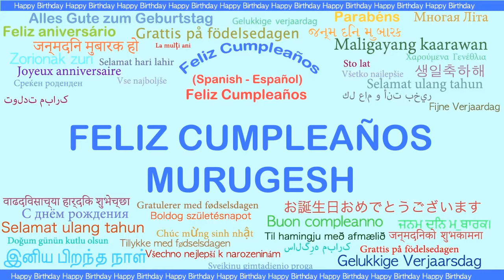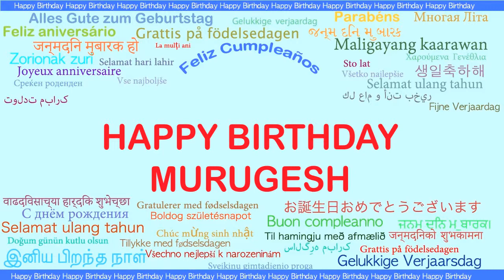Murugesh Languages Idiomas - Happy Birthday